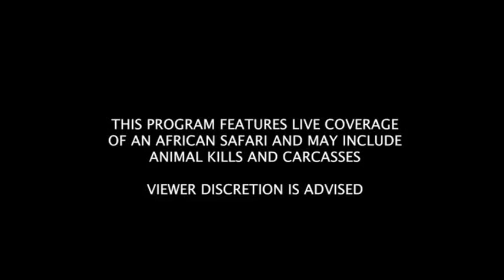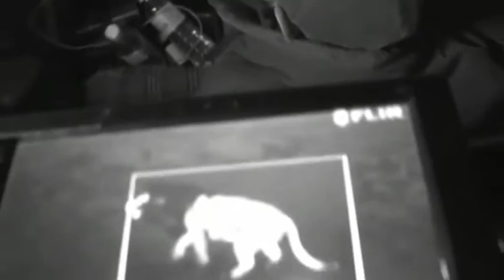Safari Live- Sept 23,2016- Day FOUR-Mara Triangle With James Hendry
Day FOUR- Sept 23,2016- Mara Triangle With James Hendry

safarichey.blogspot.ca